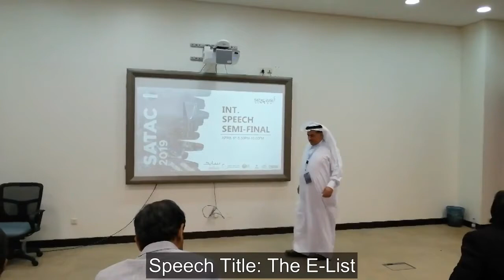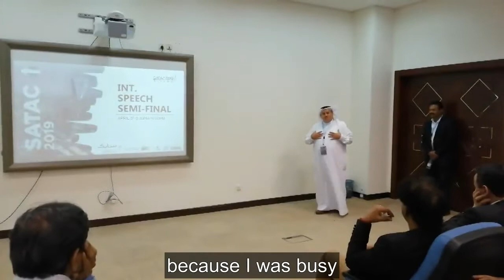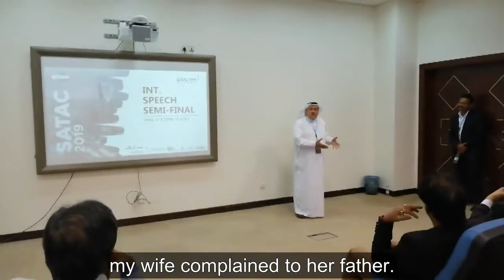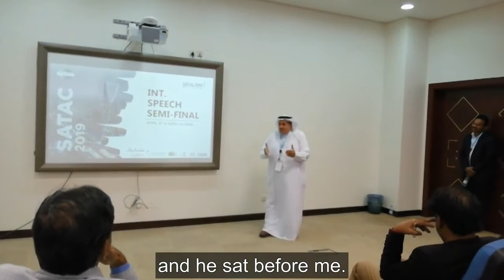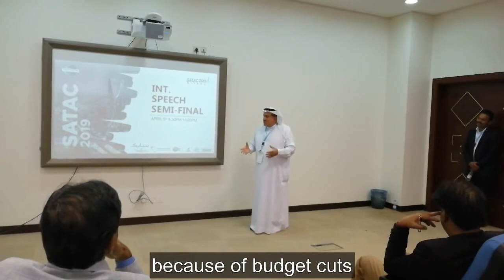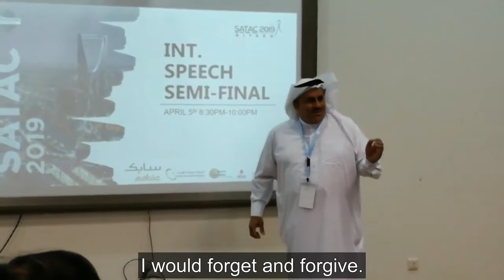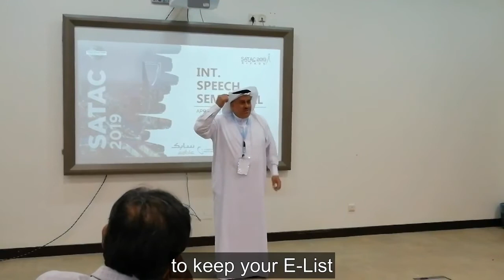The E-List - District 79 - 2019 Semi Finals - with English subtitles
A speech about hatred given by DTM Mohammad Al-Issa in 2019 SATAC - "Saudi Arabia Toasmasters Annual Conference" during District 79 Semi-Fianls of International Speech Contest